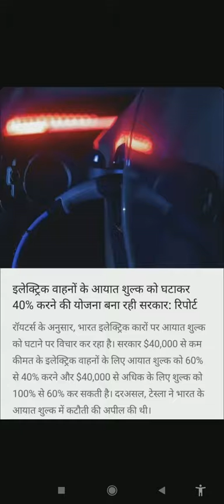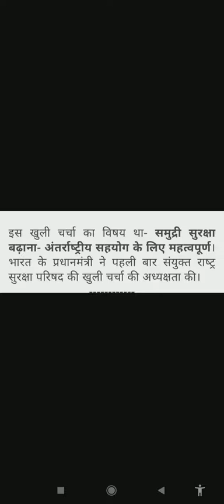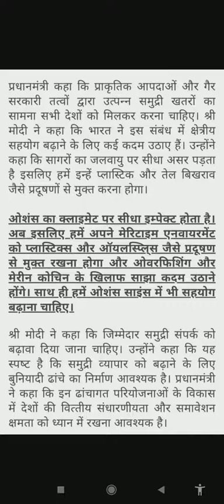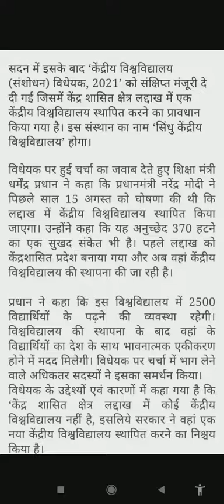Daily Current Affairs Analysis for All Competitive Exams # 11 | MPPSC 2020-21 | 10 August 2021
एमपीपीएससी के साथ-साथ अन्य सभी प्रतियोगी परीक्षाओं हेतु चाहे वह केंद्र सरकार द्वारा या राज्य सरकार द्वारा आयोजित की जाती है, करंट अफेयर्स बहुत अधिक उपयोगी  होता है l इसी बात को दृष्टिगत रखते हुए करंट अफेयर्स श्रंखला शीघ्र ही प्रस्तुत की जाएगी ताकि विद्यार्थी करंट अफेयर्स को लेकर कांफिडेंट हो सकेंl